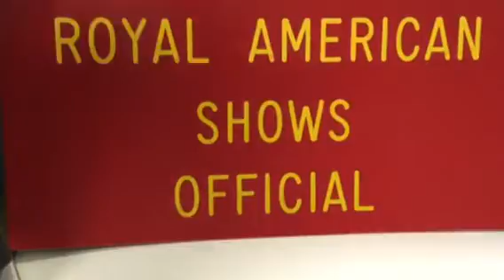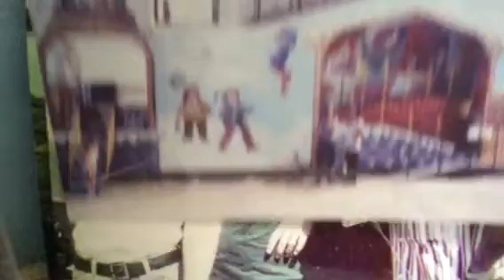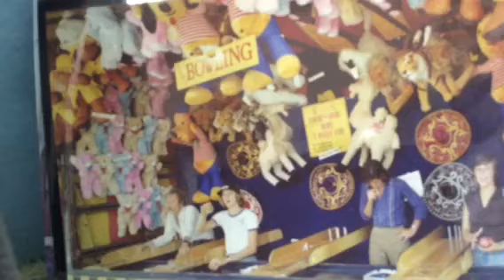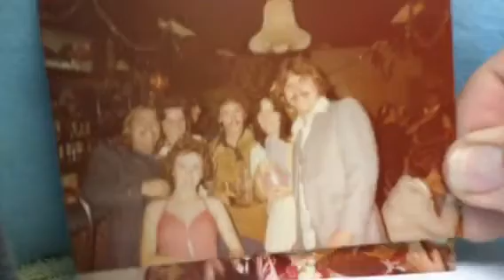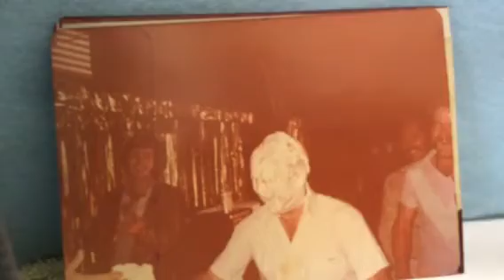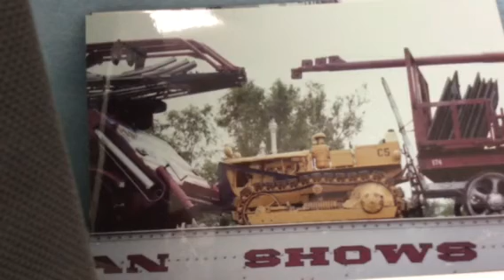Royal American Shows radio chatter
Royal American Shows
Radio chatter from office staff on RAS - about 1976